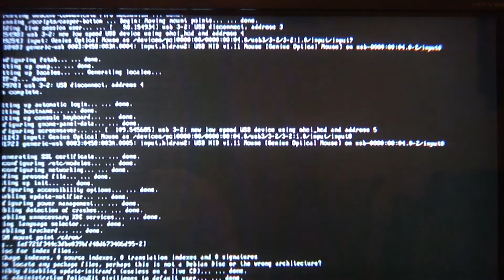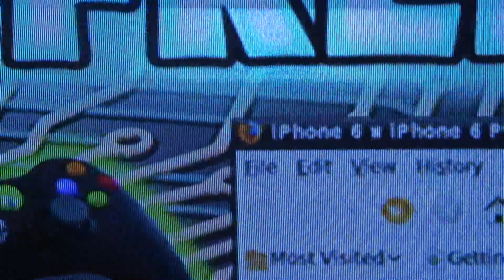запуск linux на xbox 360 2014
На xbox 360 реально запустить linux и даже выйти в интернет через обычный браузер.